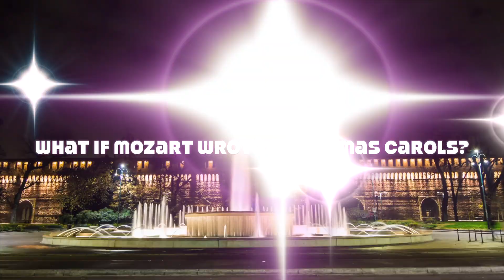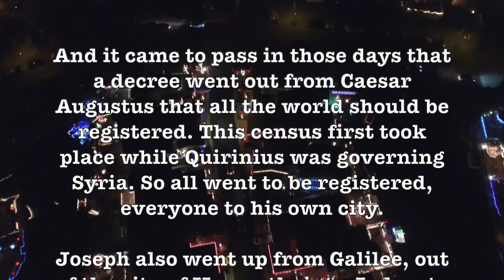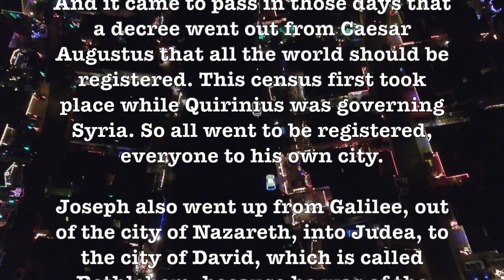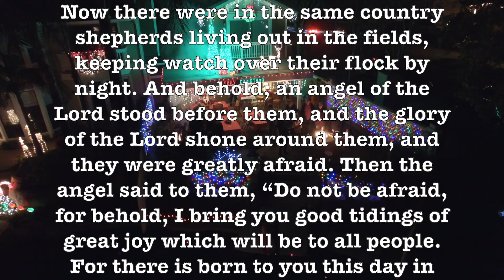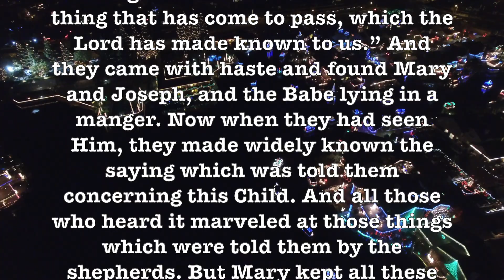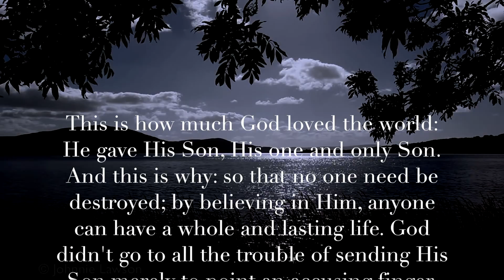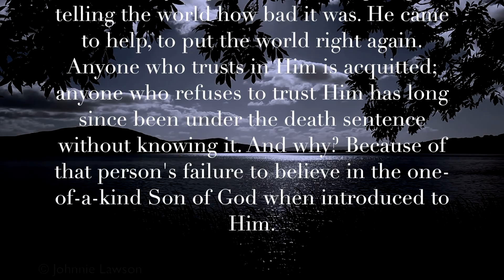If Mozart Wrote Christmas Carols! (Traditional Christmas Music!)! [1080p] H.D.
From the land of the midnight sun and Father Christmas comes The Northern Lights Orchestra playing the most popular Christmas songs as if Mozart, Beethoven, Debussy, or Brahms had composed them for string orchestra. Conducted by the Finnish conductor Petri Juutilanen, this joyful recording captures the season's spirit as no other recording has.

This music was originally uploaded by ProfHowdy & after receiving over 1.5 million hits, it was decided by some to block it! So here it is again updated!

What Child Is This? - Robert Shaw & Atlanta Symphony Orchestra
31:45 - 40:01
INgrooves
On behalf of: Telarc

White Christmas - The Northern Lights Orchestra
28:05 - 31:47
The Orchard Music
On behalf of: Perfect Sound

I'll Be Home for Christmas - The Northern Lights Orchestra
17:31 - 20:17

Have Yourself a Merry Little Christmas - The Northern Lights Orchestra
13:59 - 17:32

Do You Hear What I Hear - The Northern Lights Orchestra
4:09 - 8:59
The Orchard Music

Let It Snow, Let It Snow, Let It Snow - The Northern Lights Orchestra
20:18 - 23:57

The Christmas Song - The Northern Lights Orchestra
0:00 - 4:10

Frosty the Snowman - The Northern Lights Orchestra
8:59 - 13:58
The Orchard Music

We Need a Little Christmas - The Northern Lights Orchestra
23:57 - 28:06

Google: T3H7P12H